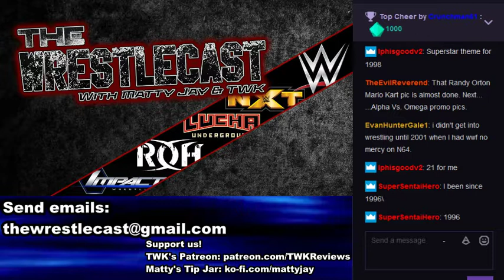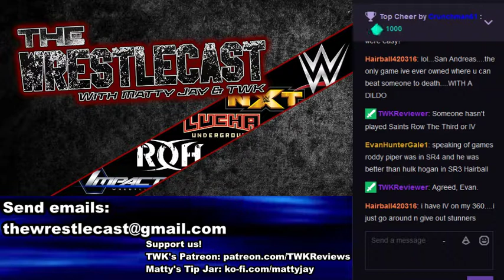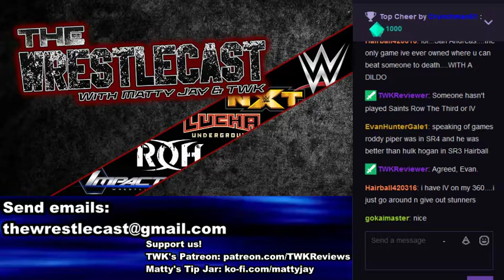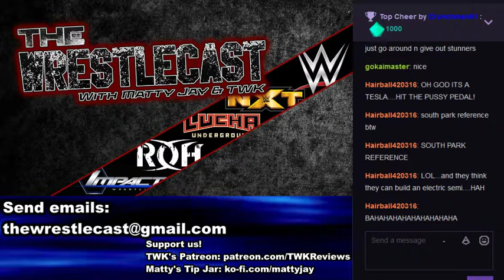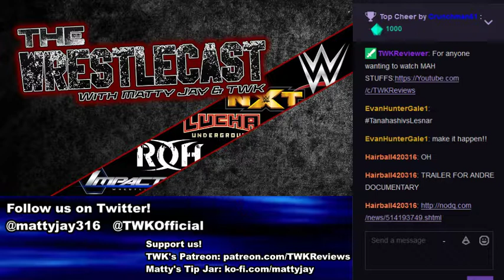The Wrestle-Cast - 12/01/17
The BRILLIANCE gets WOKEN and we pay tribute to legendary WWE Music Man, Jim Johnston.
Join Matty Jay and TWK as they talk about the Wrestling News of the Week, and read your E-Mails and Comments,
covering all aspects of the Wrestling World

Starring Matty Jay and TWK.

**THE DEADLINE FOR COMMENTS AND EMAILS IS FRIDAYS, at 9:30 PM EST, NO EXECEPTIONS.**

Logo by Nick "Enigma" Gipson.
Drawings by Kasey "Evil Reverend" Moore

Check out Wrestling with Ideas!

Matty Jay's NEW TIP JAR!

No Infringement is or was intended.

Copyright Mathieu Jodouin and Nick Gutierrez
2017